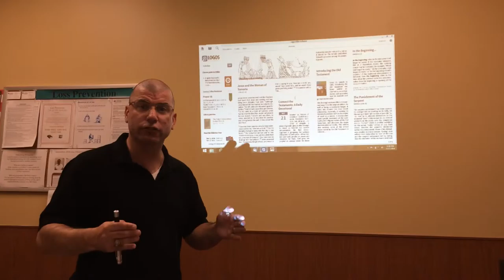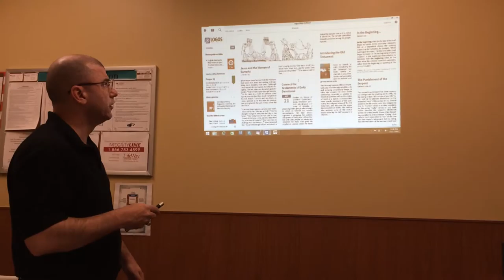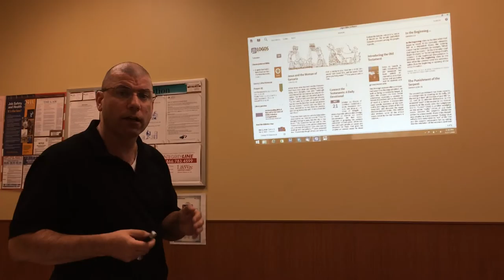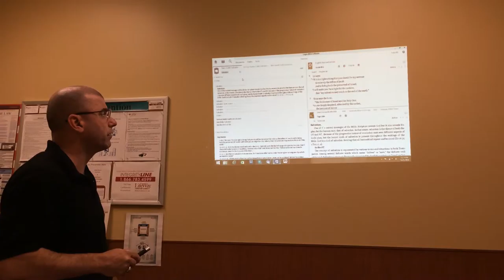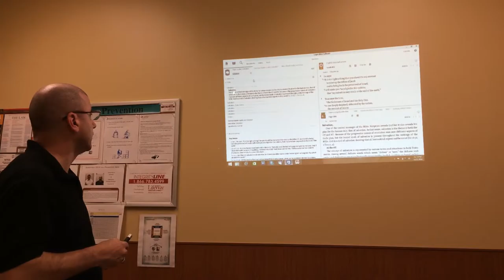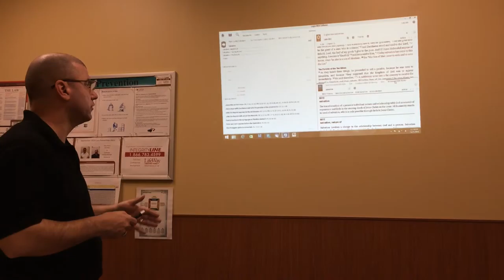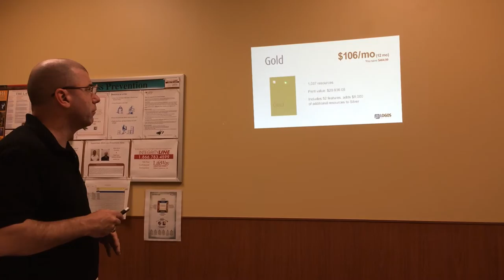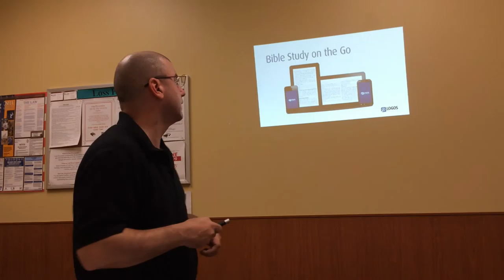George Crimmins Logos Bible Software Academic Demo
Logos bible software academic demo